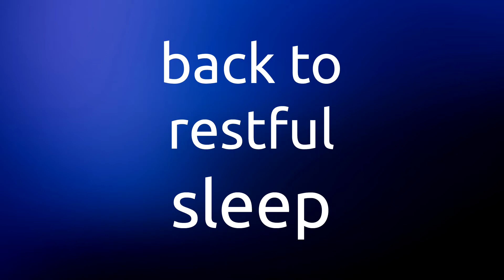BACK TO RESTFUL SLEEP